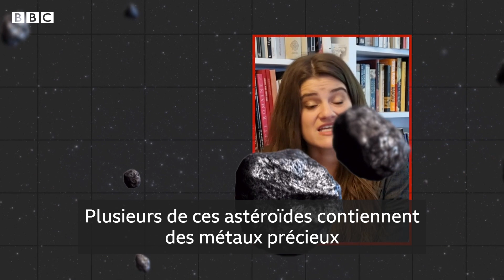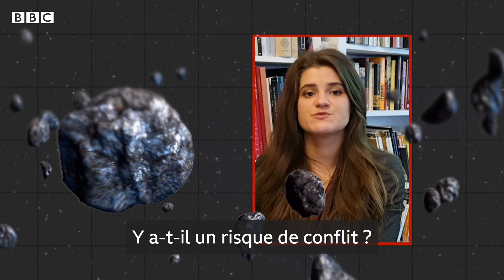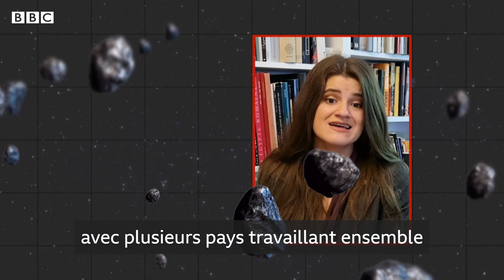Les pays en développement risquent-ils d'être laissés de côté dans la course à l'espace ? ?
La Journée internationale des astéroïdes est célébrée le 30 juin pour sensibiliser le public aux astéroïdes qui contiennent de grandes quantités de minéraux et de métaux précieux. Alors que les ressources s'épuisent sur Terre, certains scientifiques suggèrent que les astéroïdes pourraient être exploités à la place. Mais les pays en développement pourraient-ils être écartés de cette nouvelle course à l'espace ?